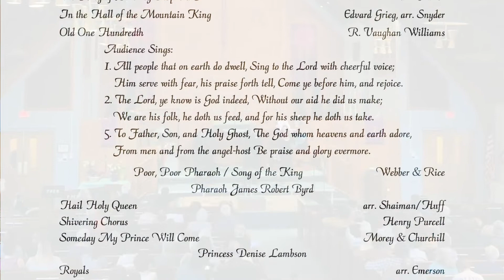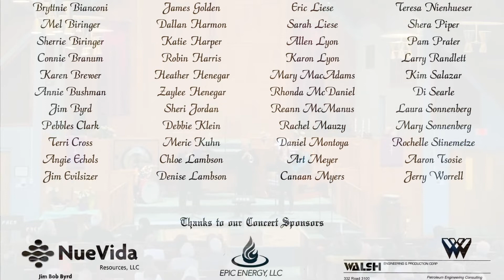01 Prelude begins